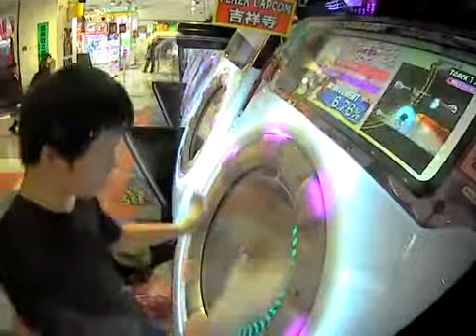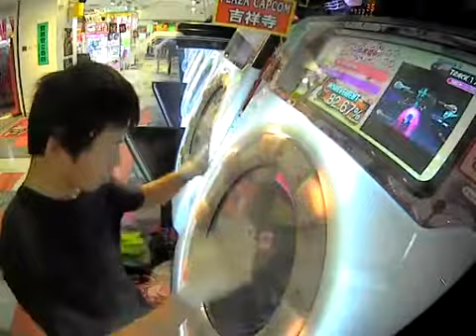【maimai】Live & Learn MASTER理論値AP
player:Pet*H07 | サビ入ってから難しすぎる…